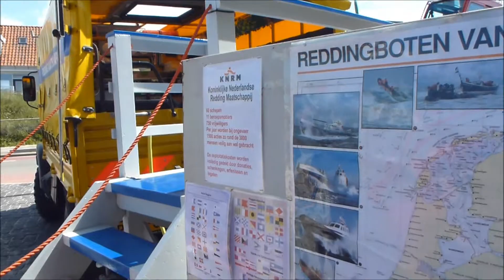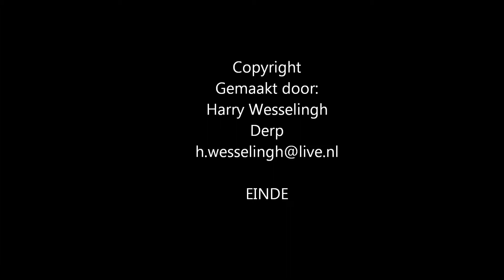Film Reddingbootdag 2014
Reddingsbootdag op zaterdag 3 mei 2014 in het Boothuis en op het strand van Egmond aan Zee. Met Reddingboot Adriaan Hendrik  Lekkere stevige branding en Zee. Bedankt KNRM! We hebben weer genoten. Kijk ook naar de voorgaande jaren! Top!